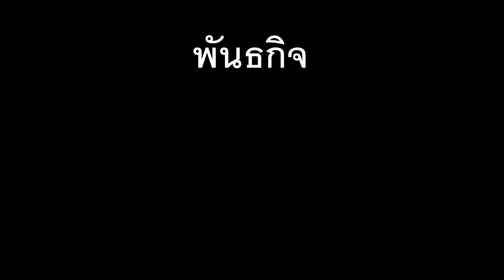พันธกิจ..จิตอาสา " Big Cleaning Day "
มูลนิธิพระพุทธมิ่งมงคล ศรัทธา ๔๕ (พระใหญ่เมืองภูเก็ต) ร่วมกับ โรงพยาบาลวชิระภูเก็ต จัดกิจกรรม "พันธกิจ จิตอาสา" Kick Off "Big Cleaning Day" ร่วมกันทำความสะอาด พร้อมฉีดน้ำยาฆ่าเชื้อ ตามมาตรการป้องกันการแพร่ระบาดของเชื้อไวรัส COVID 19 ทุกวันเสาร์ ในบริเวณต่างๆของ โรงพยาบาลวชิระภูเก็ต